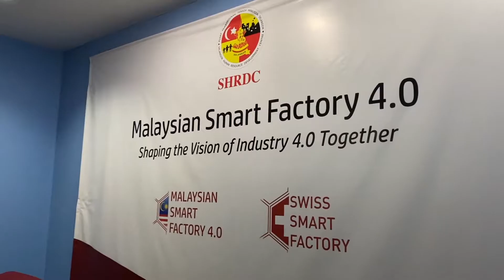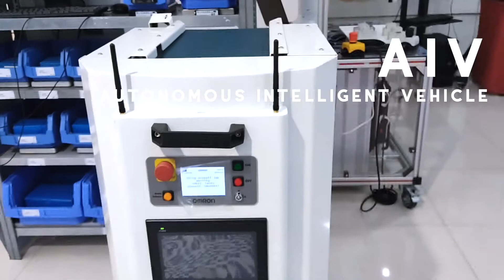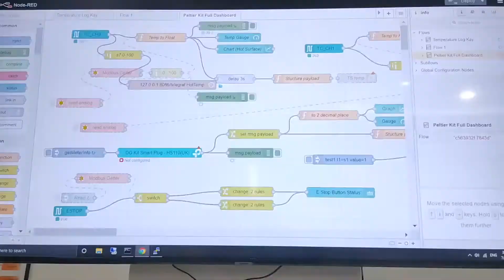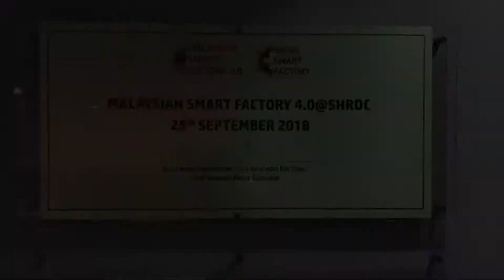SHRDC_Malaysian Smart Factory MSF4.0 Virtual Tour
The Malaysian Smart Factory (MSF) 4.0 is an emerging technology development centre under SHRDC providing competency-based training programs. Let's have a virtual tour that is located in Shah Alam showcasing the equipment, machines, and the how-it-works demonstration.